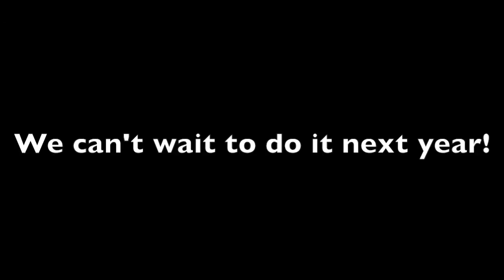The First Annual Marshall Goldman Motor Sales and Leasing Festival of Speed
It doesn't get much better, a full car show at the best exotic car dealership I have ever been to for a good cause. This is the Mgmsl Festival of Speed, which raised $4,000 for University Hospital's Rainbow Babies & Children's Hospital. What a brilliant day!

Make sure to check out for a look at the inventory at this great dealership. Buy the best from the best!